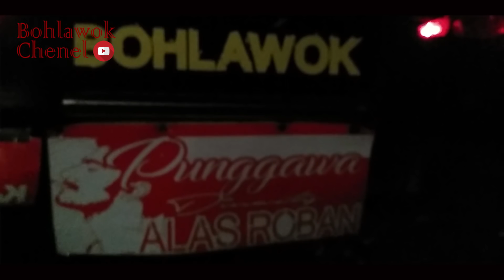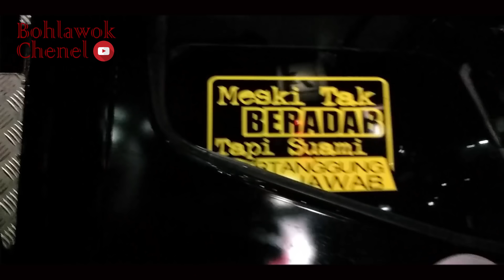inilah wajah Driver BOHLAWOX & Reviuw armada